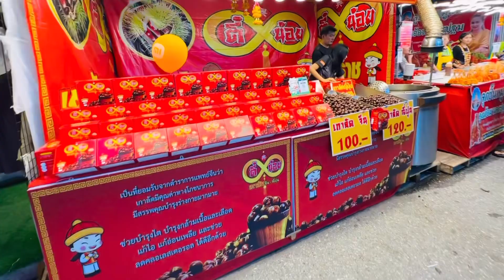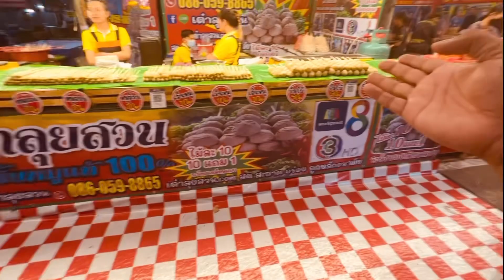หาของกินที่งานองค์พระนครประถม 🇹🇭 ชีวิตประจำวันในประเทศไทย|Daily Life in Thailand| Akash officials